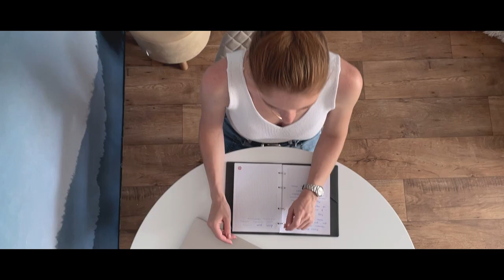Веломарафон «Горное ущелье». Промо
Directed by Maxim Salnikov
Script - Maxim Salnikov
DoP - Maxim Salnikov

Cast: Yulia Poperekova, Oleg Mozgin

Style - Yulia Poperekova, Oleg Mozgin
Style Assistant – Kristina Kismatova

Steadycam – Maxim Salnikov
Copter - Maxim Salnikov

Driver – Alexey Kaleychik

Location Scouting – Maxim Salnikov

Edit - Maxim Salnikov
Color Grading - Maxim Salnikov
Sound – Really Slow Motion

Special thanks: